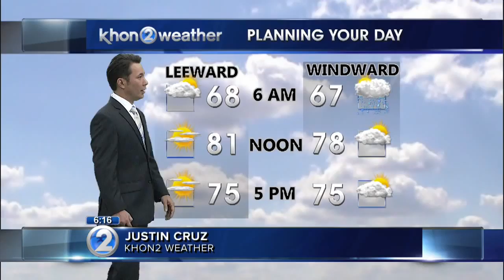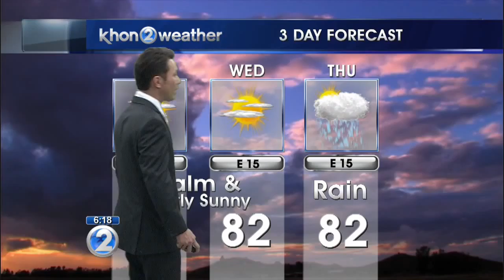KHON2 weather forecast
Light trade winds will gradually return across the Hawaiian islands early Tuesday, with moderate trades expected from Tuesday night through the remainder of this week.